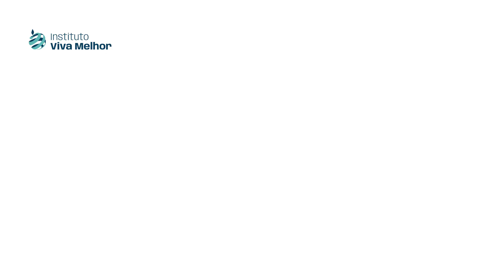Seu Corpo precisa de uma Desintoxicação! - Dr. Felipe Félix